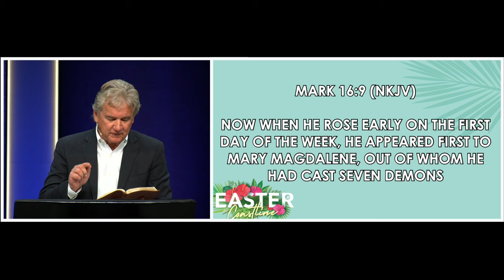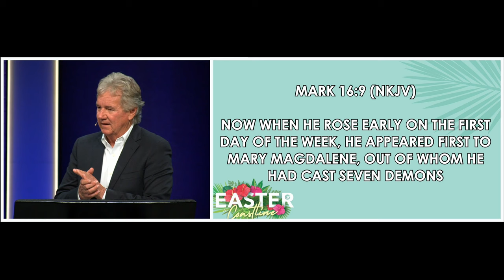Easter Sunday 2024 | Pastor John Spencer